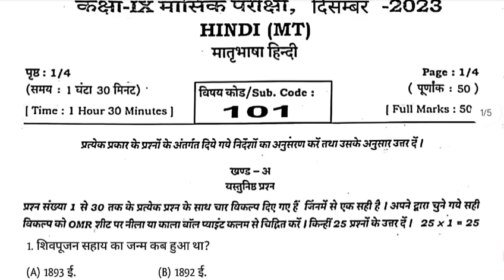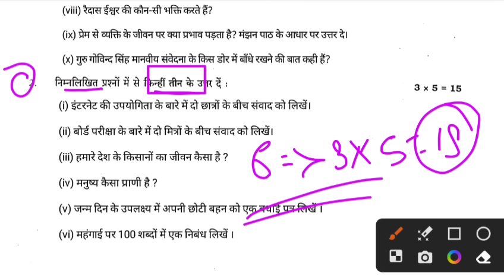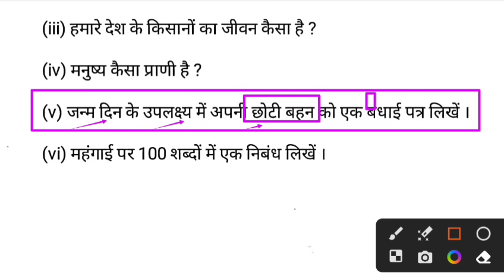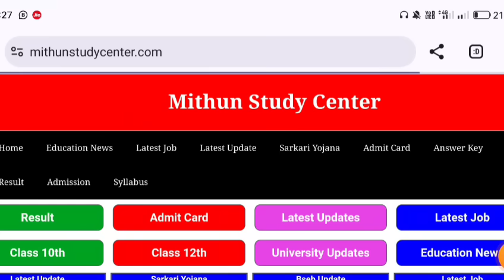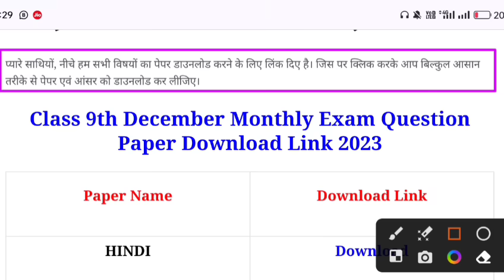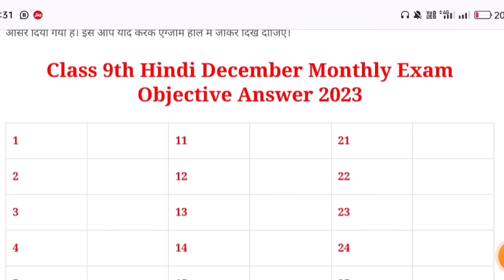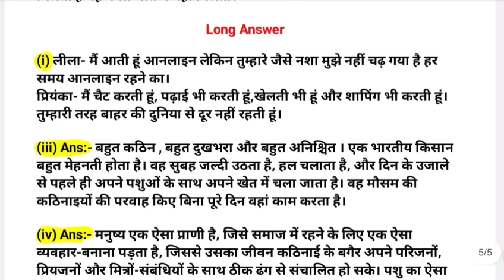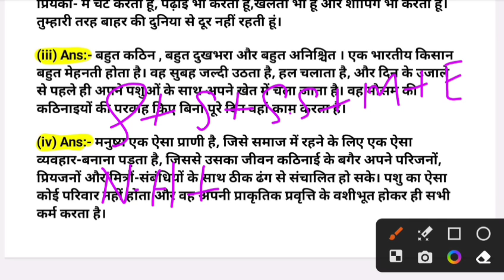26 December Class 9th Hindi Monthly exam Subjective 2023 | 9 Class Hindi December Monthly exam 2023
26 December Class 9th Hindi Monthly exam Subjective 2023 | 9 Class Hindi December Monthly exam 2023

Whatspp Group -

Bihar Board Class 9th Hindi Original Question Paper Half Yearly exam 2023 | Bseb Bihar Board matric 2025
Class 9th December Monthly exam 2023 math Viral paper || Class 9th Hindi answer key 2023
Class 9th Hindi November monthly exam 2023
9th class hindi original question paper half yearly exam 2023
Class 9th hindi Question Paper Download Half Yearly Exam 2023
Class 9th monthly exam hindi subjective question bseb class 9th hindi subjective question bihar board 9th exam 2023 hindi subjective 9th original question paper
class 9th math question bseb class 9th hindi Masik Priksha subjective bihar board paper solution
bseb 9th hindi half yearly exam question paper 2023
Bihar board class 9th hindi half yearly exam question paper with answer
9th hindi half yearly exam question paper with answer
9th hindi monthly exam December 2023 Class 9th hindi half yearly exam 2023 question paper with answer

9th class h subjective question